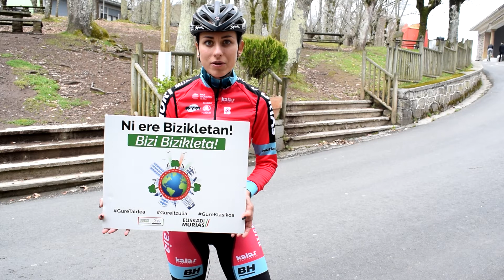Alice Arzuffi: "Per me correre vuol dire girare per il mondo scoprendo sempre ogni volta"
Hemen duzue Bizkaia Durango - Euskadi Murias taldeko Alice Maria Arzuffik Bizi Bizikletaren alde bidali duen mezua.
Bizi Bizikleta Euskadi Murias txirrindularitza taldearen eta OCETAren (Euskal Herriko Itzulia eta Donostiako Klasikoaren antolatzailea) artean sortutako ekimena da, bizikletaren erabilera bultzatzeko.